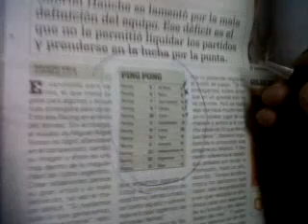COSA DE SERRANOS "LOCOS POR RACING"